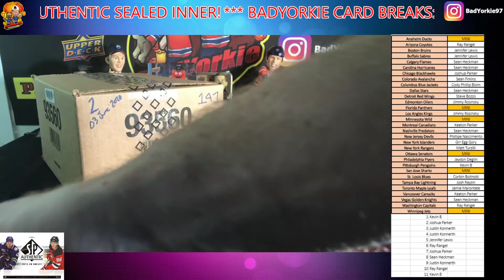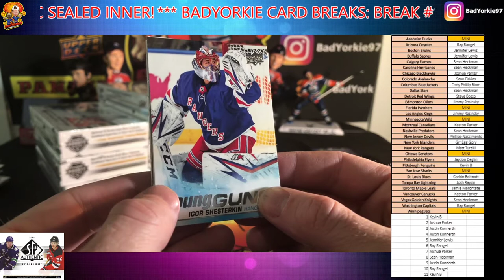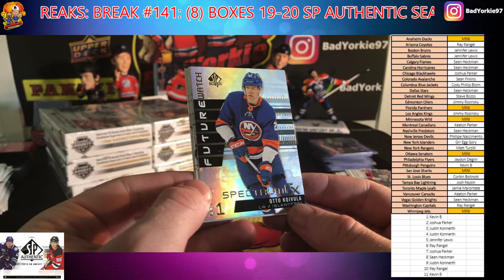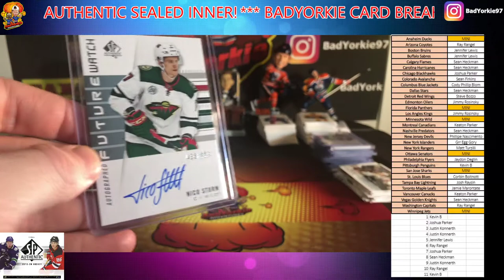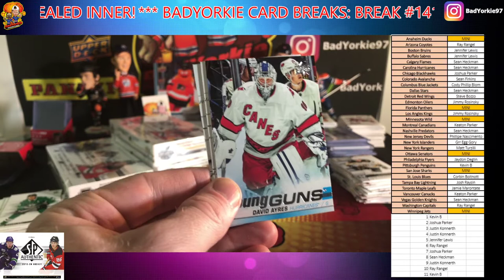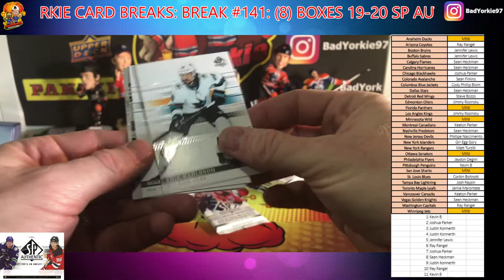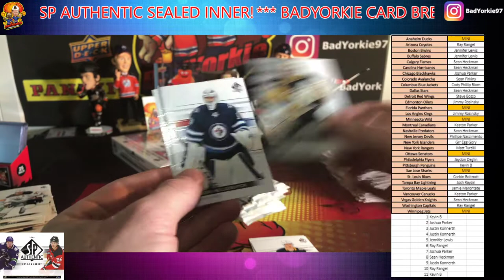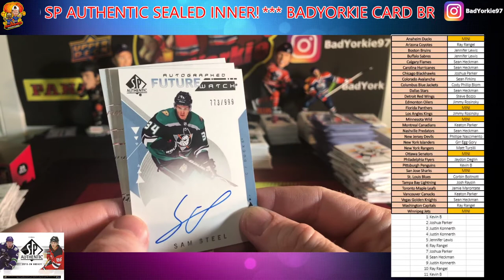Break #141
*** BadYorkie Card Breaks: Break #141: (8) Boxes 19-20 SP AUTHENTIC SEALED INNER! ***